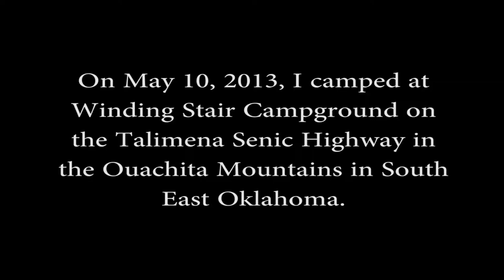Winding Stair Campground Time Lapse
I shot some time lapse movies while I was camping at Winding Stair Campground. It was my first attempt to do time lapse.